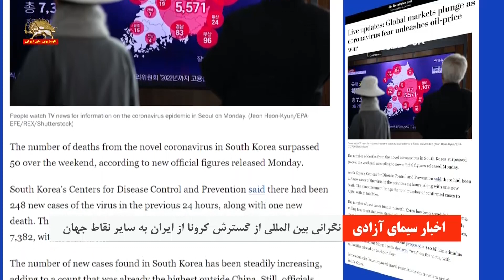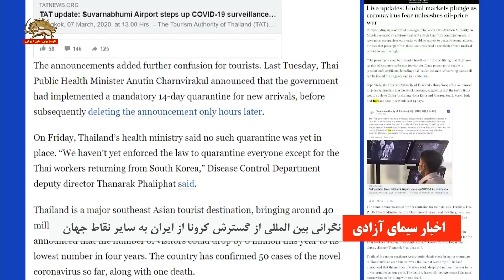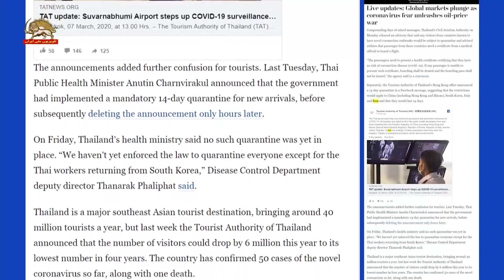نگرانی بین المللی از گسترش کرونا: از ایران به سایر نقاط جهان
نگرانی بین المللی از گسترش کرونا از ایران به سایر نقاط جهان باعث ایجاد  محدودیتهای مختلف توسط کشورها شده است
گزارش:
مرکز کنترل بیماریهای  ایالات متحده اعلام کرد: فرودگاههای آمریکا مسافران وارد شده از ایران و چین را مورد آزمایش کرونا قرار خواهند داد. دولت ترامپ ورود این مسافران را به 11 فرودگاه در آمریکا محدود کرده است. ترامپ روز شنبه گفت مسافرانی که از ایران، ایتالیا و کره جنوبی وارد آمریکا میشوند با محدودیتهای جدیدی مواجه خواهند بود.

واشینگتن پست نوشت:‌ اکثریت مبتلایان به ویروس کرونا در کشورهای خاورمیانه در ارتباط با ایران بوده‌اند

نیویورک تایمز نوشت:‌ ایران بالاترین ضربه از شیوع ویروس کرونا در خاورمیانه را دریافت کرده است

چین اعلام کرد:‌ چهار نفر وارد شده از ایران مبتلا به ویروس کرونا بودند.  چهارنفر وارد شده به استان گانسو در چین در روز یکشنبه 8 مارس مبتلا به ویروس کرونا بودند.
دولت قطر روز یکشنبه اعلام کرد برای مقابله با گسترش ویروس کرونا، ورود مسافران از ایران و 13 کشور دیگر به قطر ممنوع میشود.

وزیر بهداشت ایالت ویکتوریا استرالیا اعلام کرد: یک نفر برگشته از ایران مبتلا به کرونا است
تایلند مسافران ورودی از ایران را 14 روز قرنطینه میکند.

فرانسه تجمعات بیشتر از 1000 نفر را در رابطه با کرونا ممنوع کرد. تظاهرات ، كنكورها و وسايل نقليه جمعي محدوديت ندارند. مقامات منطقه پایزین گفتند دو عضو مجلس ملی فرانسه مبتلا به کرونا شده اند ولی نام آنها را اعلام نکردند. در حال حاضر چهار نفر از اعضای مجلس فرانسه مبتلا به کرونا هستند.

ایتالیا روز یکشنبه 7375 مورد ابتلا به ویروس کرونا و 366 مورد جان باخته را اعلام کرد .ایتالیا مناطق بزرگی از شمال این کشور را قرنطینه کرده است. دبیرکل حزب دمکراتیک ایتالیا گفت آزمایش ابتلا به کرونای وی مثبت بوده است.

هواپيمايي ايرآلباني همه پروازها به ايتاليا را لغو كرد